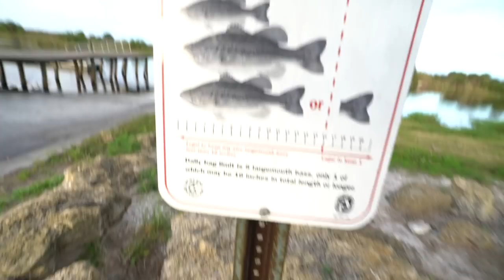Lets Rewind...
VLOG# 51

MUSIC
RJD2 - Album "Dead Ringer" Song: "Ghostwriter"